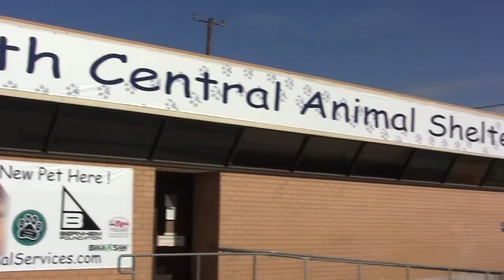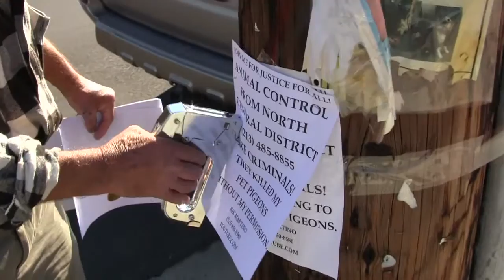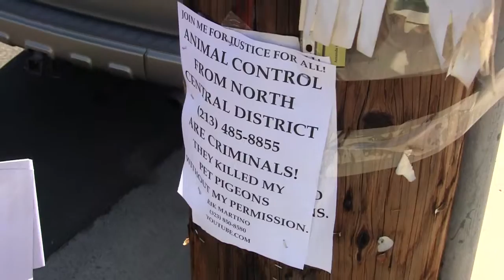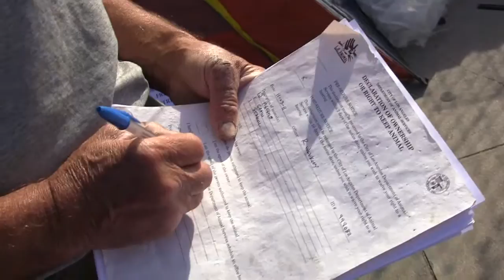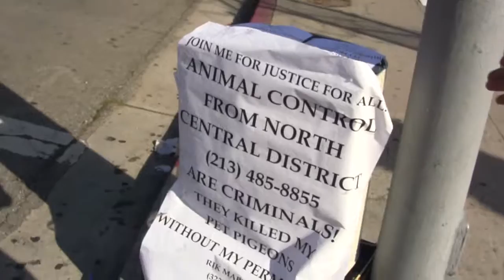RIK MARTINO/ELEPHANTS SHOULD NOT DIE FOR A PIECE OF BONE.BABY ELEPHANT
BABY ELEPHANT..HAVE YOU EVER SEEN A BABY ELEPHANT?..NEGLIGENCE/FRAUD/NORTH CENTRAL ANIMAL SHELTER..THE CITY,( NO DUE PROCESS OF LAW), FAILED TO PROTECT AND SAVE MY   PETS WHILE IN THEIR  CUSTODY...DETECTIVE RIK MARTINO...DICEPTION/GROSS NEGLIGENT/MALICE/INTIMIDATION/ NEGLIGENT/MISLEADING/DISCRIMINATION/CAJOLING/...DETECTIVE RIK MARTINO/(Roma Films USA/TRUE STORY/ (POWERFUL VIDEO TESTIMONY)...FIVE MILLION DOLLAR'S...$5,000,000.00...LAWSUIT AGAINST THE CITY OF LOS ANGELES...DETECTIVE RIK MARTINO..(.AFTER GMAC STOLE MY ESTATE WORTH 1,000,000.00)
I WAS LIVING ON THE STREET AND ANIMAL SHELTER,
ANIMAL CONTROL/ANIMAL SERVICE KIDNAPPED MY PETS...
18 PIGEONS/ONE CROW AND 1 SEAGULL AND
MURDERED THEM...WHEN I  SEND AN UNDER COVER AGENT AT ANIMAL
SHELTER.THE ANIMAL CONTROL OFFICERS TOLD THE AGENT THAT THEY HAD NO SPACE TO KEEP MY PETS...
I DID EVERYTHING BY THE BOOK TO SAVE MY PETS...
(THERE ARE  WITNESSES)...WHEN THE SHELTER TOOK MY PETS...
2 AGENTS CAME WITH ME AT THE TIME OF THE HEARING...
 THE CITY OF LOS ANGELES VIOLATED THE "DUE PRROCESS" OF LAW.WHEN THE CITY SEIZE SOMETHING FROM YOU.YOU HAVE RIGHTS.THIS "VIDEO" IS A VERY
"POWERFUL" TESTIMONY" OF THE "ANGER" THAT A CITY  CAN CAUSE TO A PERSON BY KILLING HIS OWN PETS AND VIOLATING HIS RIGHTS AND THE U.S. CONSTITUTION...
THE CITY OF LOS ANGELES(CITY WORKERS) HAVE NO RESPECT FOR THE AMERICAN PEOPLE. WHEN THE CITY WORKERS,
STATE WORKERS,FEDERAL WORKERS FBI, CIA, SEIZE SOMETHING FROM YOU YOU HAVE RIGHTS THAT SHOULD
NOT BE VIOLATED JUST BECAUSE A PERSON WORKS FOR
A GOVERNMENT AGENCY. YOU AS AN AMERICAN
HAVE RIGHTS...DON'T LET THE CITY VIOLATE YOUR RIGHTS.
DETECTIVE RIK MARTINO 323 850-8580...PS:THE CITY OF LOS ANGELES IS DEFENDIND THEIR LIES...BY USING THE CITY ATTORNIES " LAWYERS" TO DEFEND THEIR OTHER CITY WORKERS...HOW CAN THEY DEFEND "WRONG DOING?"...I KNOW THAT ATTORNIES ARE VERY GOOD IN MANIPULATING WORDS...BUT HOW CAN THE CITY OF LOS ANGELES DEFEND THE "RIGHTS" OF THE AMERICAN PEOPLE THAT THEIR CITY WORKERS VIOLETED...HOW CAN THE CITY OF LOS ANGELES  DEFEND THEIR ABUSE OF POWER BY LYING TO A JUDGE"ANOTHER  CITY WORKER"DEFENDING THEIR LIES...?YOU DON'T HAVE TO BE A LAWYER TO UNDERSTAND YOUR RIGHTS...IF ANY CITY IN AMERICA SEIZE YOUR PROPERTY THE CITY WORKERS ARE RESPONSIBLE FOR  YOU PROPERTY...YOU AS AN AMRICAN HAVE RIGHTS AND THESE RIGHTS CAN NOT BE VIOLATED BY ANY CITY WORKER...THE CITY OF LOS ANGELES CAN RUN BUT CANNOT HIED FROM THE TRUTH... BY LYING TO A JUDGE IS NOT GOING TO SOLVE THE TRUTH...DETECTIVE RIK MARTINO...